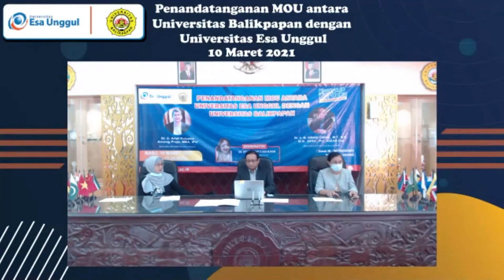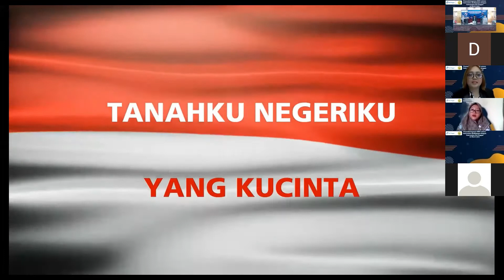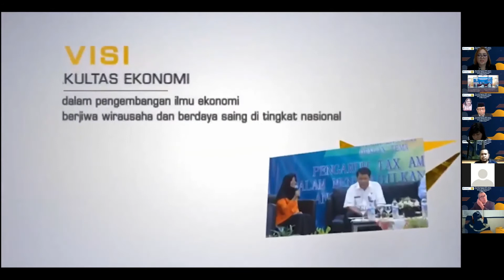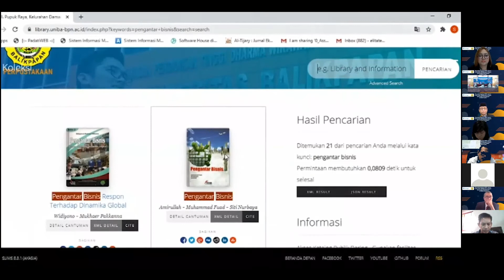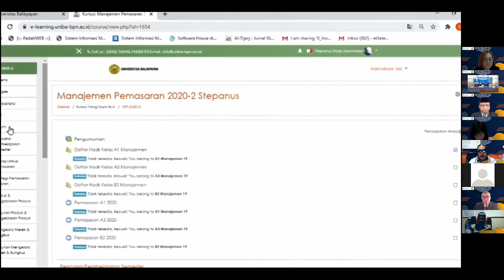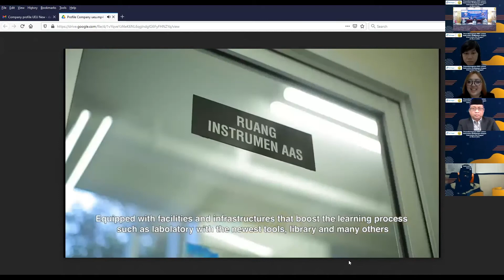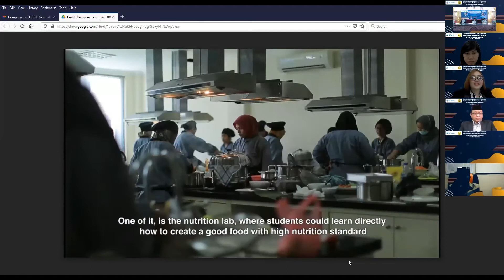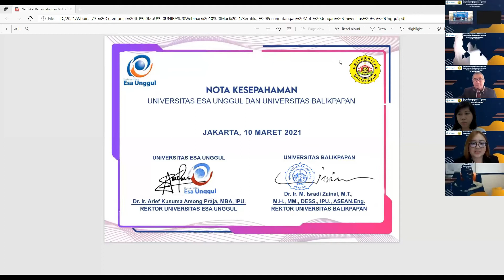Universitas Esa Unggul Gelar Penandatanganan MoU Kerjasama dengan Universitas Balik Papan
Perguruan Tinggi Swasta terkemuka dan menjadi salah satu Universitas Swasta terbaik di Indonesia, yang menciptakan mahasiswa yang memiliki Smart, Creative & Entrepreneurial.